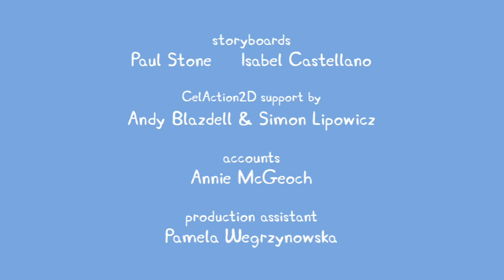Peppa Pig S04E20 Grandpa Pig's Train to the Rescue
Peppa the pig - cartoon for kids sezon 4